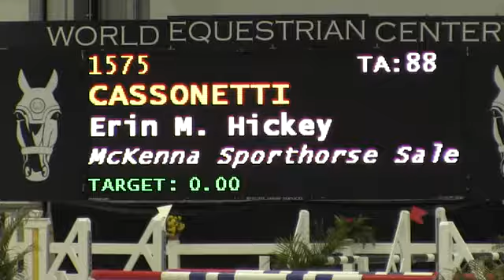Video of CASSONETTI ridden by ERIN M. HICKEY from ShowNet!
CASSONETTI ridden by ERIN M. HICKEY at Country Heir USEF "A" WEC #18.  This round is from class 483, $25000 WEC GRAND PRIX 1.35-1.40M and finished 7 of 12.